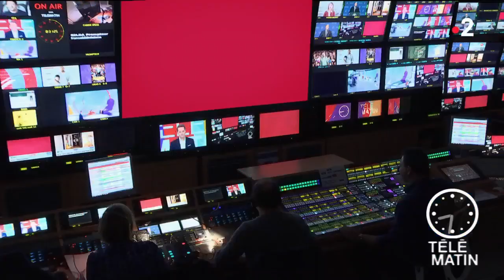Carré VIP - Nathalie Baye chez les grands singes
Chroniqueur : Henry-Jean Servat

Nathalie Baye est partie en Ouganda observer le comportement des grands singes en compagnie de Sabrina Krief, vétérinaire et primatologue célèbre.

Leur objectif : renforcer la protection de « nos plus proches cousins », 70 % des populations ayant disparu au cours du dernier demi-siècle du fait de la dégradation sans précédent de la forêt tropicale.
Derrière cet inéluctable déclin, c’est toute la biodiversité de la planète qui est menacée, donc notre propre espèce.
Les deux voyageuses racontent leur expédition et commentent des images inédites tournées au cœur d’un véritable sanctuaire.